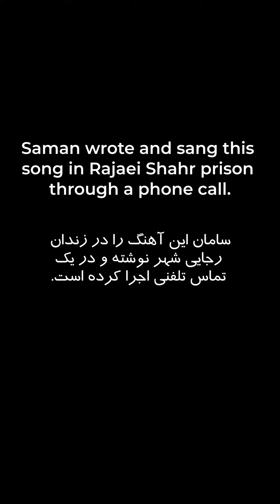زن_زندگی_آزادی سامان_یاسین woman_life_freedom freeiran free_saman_yasin